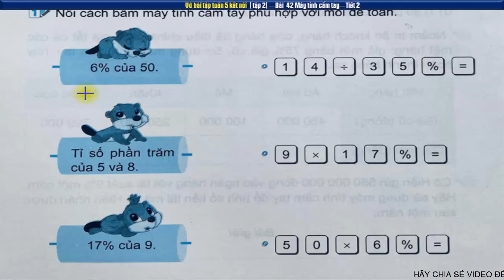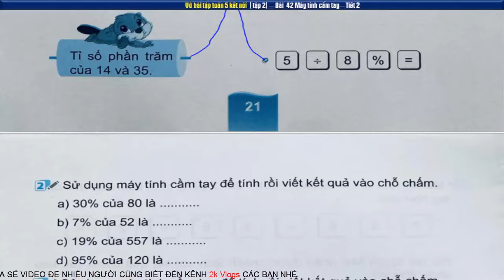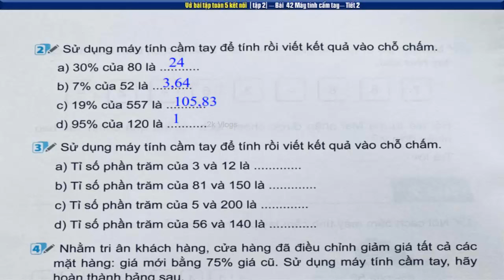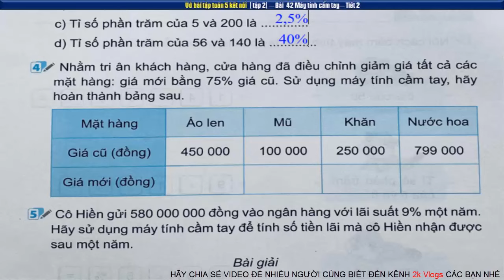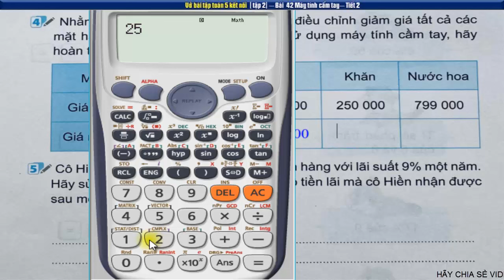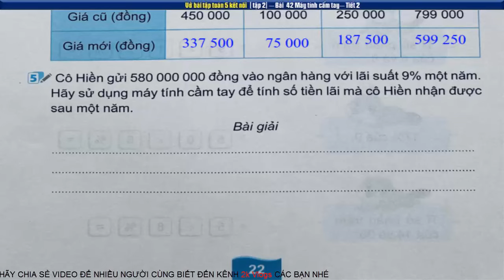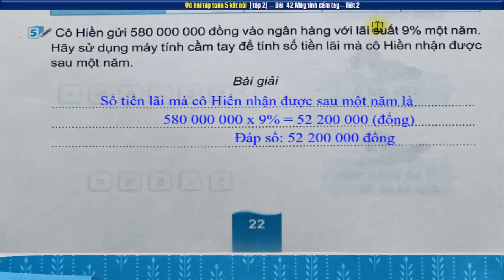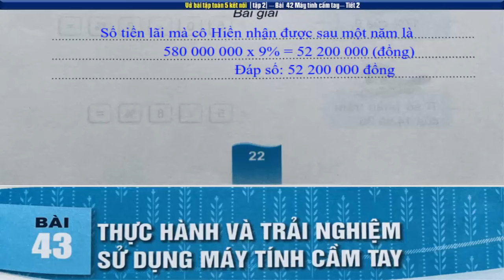Vở bài tập toán 5 sách kết nối | Tiết 2 Bài 42 máy tính cầm tay| Trang 21,22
Vở bài tập toán lớp 5 sách kết nối tri thức với cuộc sống | Tiết 2 Bài 42 máy tính cầm tay| trang 21,22
👇 Xem nhiều hơn các video của 2k Vlogs 🌴